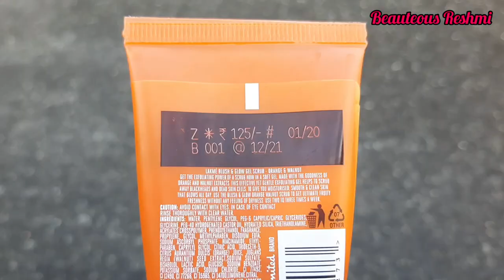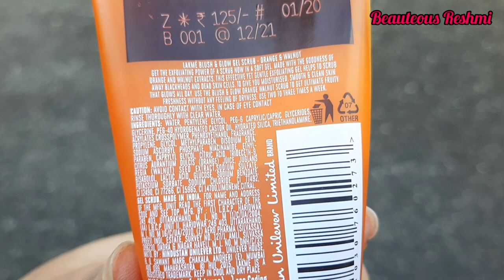Lakme Blush & Glow Gel Scrub Orange Walnut | Review & Demo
📍*NEW* Kaya Youth Hydro Replenish Gentle Aloe Vera Face Wash Review & Demo | for fresh glowing skin: